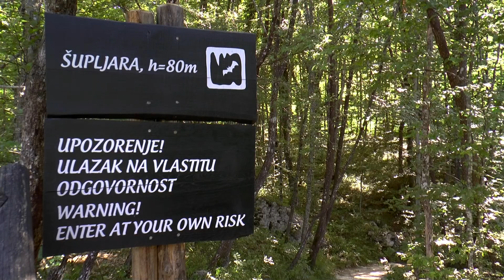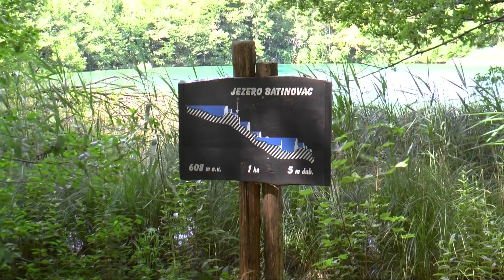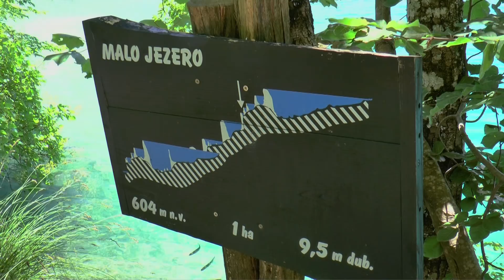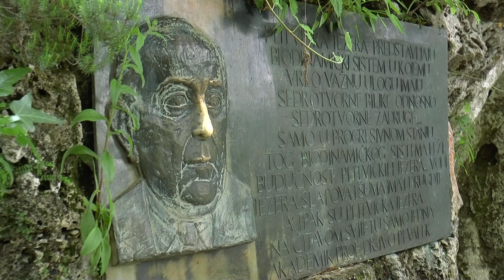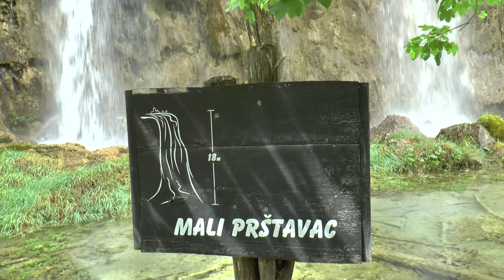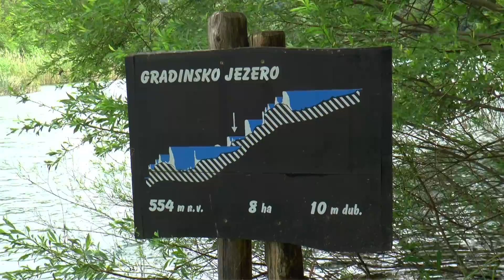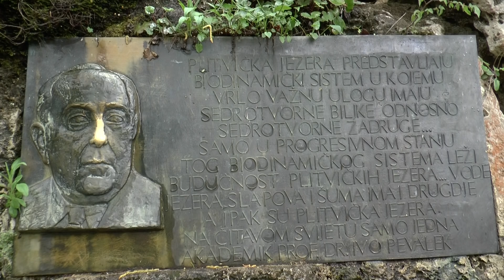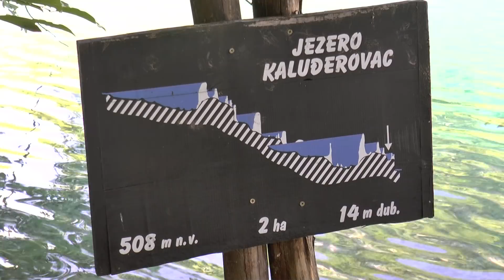Plitvička Jezera (Croatia) Vacation Travel Video Guide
Travel video about destination Plitvička Jezera in Croatia.
Hidden within the densely wooded mountain region of Mala Kapela is Croatia’s most famous natural landmark, the Plitvička Jezera Nature Park, a land of cascading lakes.  It is a well-protected natural environment which developed in travertin synclines, a world of water and exceptional plant life. Caves such as the Šupljara Cave, situated within a ravine at Lower Lake were created many thousands of years ago.  Erosion and corrosion in the karst caused cracks in the limestone layer and gradually carved out its wide limestone ravine. For seven kilometres sixteen lakes have formed within a gorge, similar to the links of a chain, and connected by various cascades and waterfalls.  It is a strange area, full of mystique and for centuries, long forgotten, a no-man's-land of wonderful nature. There are the Upper and Lower Lakes.  They differ not only in their location but particularly in their geological features.  The Upper Lakes are located on a Dolomit base which forms the typical features of stream dolines and wooded subsidence whereas, in contrast, the Lower Lakes are situated within rocky limestone. Kozjak Lake is more than two kilometres long and stretches in a north-south direction framed by dense forests which extend to the shores of the lake.  There are no footpaths, only tranquil boat trips that take travellers to the Lower Lakes. Depending on the quantity of available water, the white foam of the magnificent Veliki Slap Waterfall and its rushing waters produces a swirling mist created by millions of water droplets as onlookers enjoy the soothing drizzle. A constantly changing landscape, the Plitvice Lakes are a true miracle of nature.